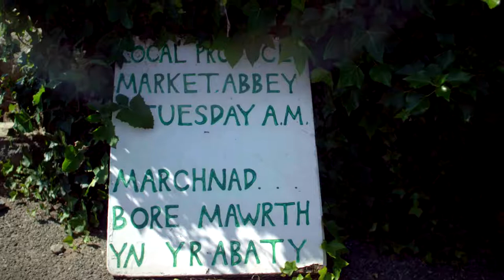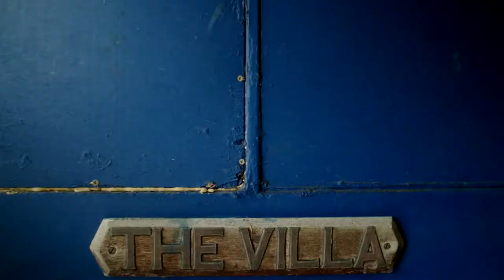CARDIGAN BAY FISH - CYM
Mae gan Mandy Walters o Cardigan Bay Fish y rysáit teuluol perffaith. Y pysgod gorau, wedi eu dal bore ‘ma, ac yn cael eu gwerthu ym marchnad ffermwyr gorau Prydain.